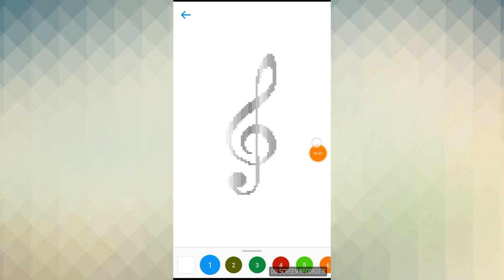Jogando Sandbox (pintando uma nota musical)